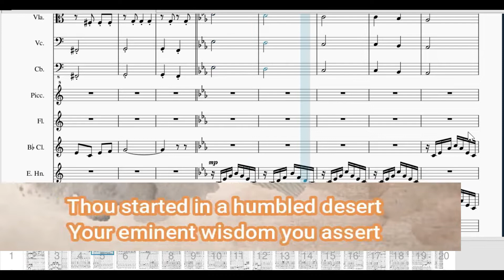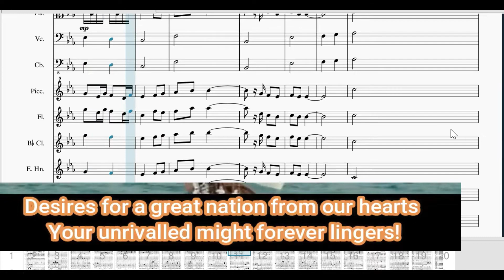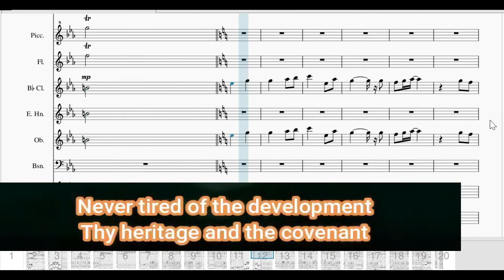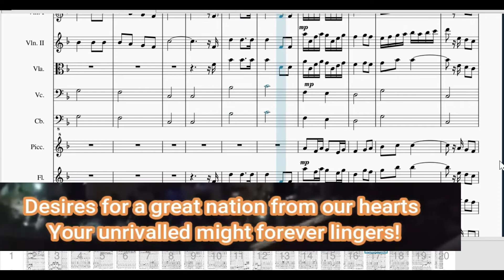Zayed, The Great Leader Song Karaoke